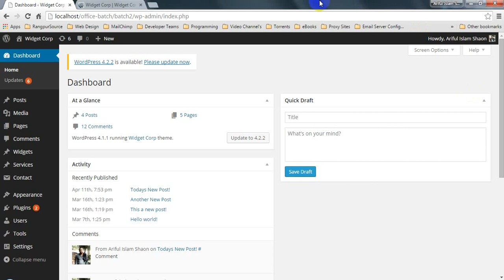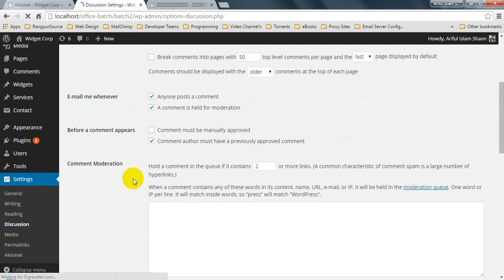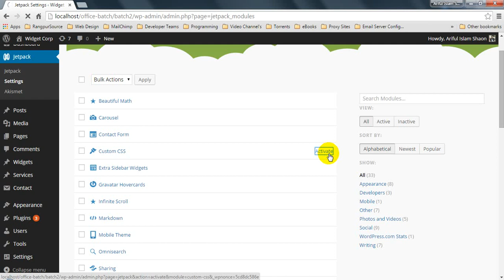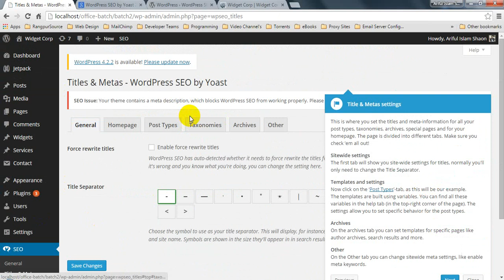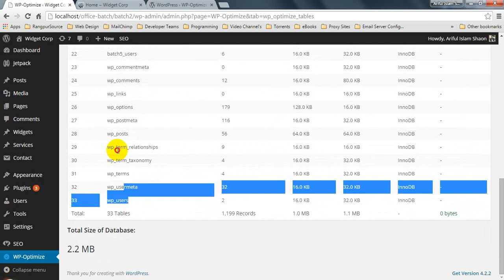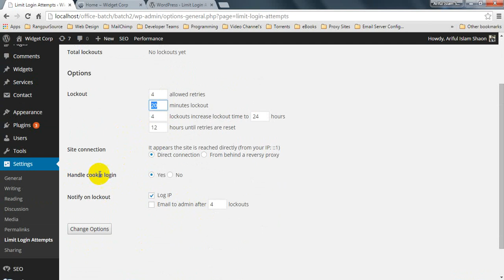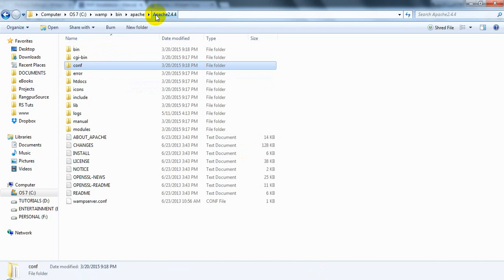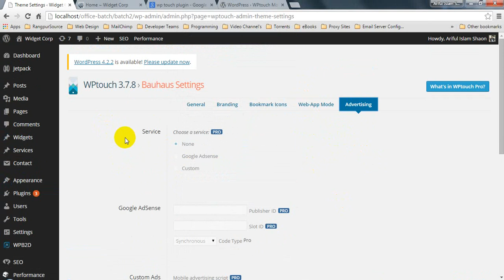প্রোজেক্টঃ উইজেট কোর্প(WP) - লেসন# ১৩ প্রয়োজনীয় প্লাগিন ইন্সটল এবং কনফিগার করা